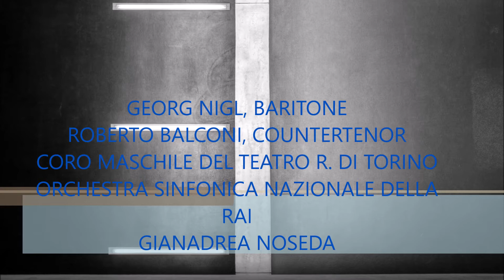LUIS DE PABLO. PASSIO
GEORG NIGL, BARITONE
ROBERTO BALCONI, COUNTERTENOR
CORO MASCHILE DEL TEATRO R. DI TORINO
ORCHESTRA SINFONICA NAZIONALE DELLA RAI
GIANADREA NOSEDA